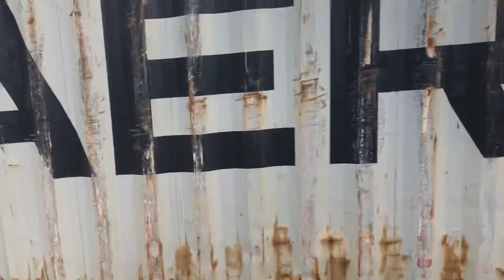66592 4E23 Felixstowe North F.L.T. to Leeds 42 containers 11:28 4E Lea Road 16/5/2023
66592 “Johnson Stevens Agencies” 4E23 Felixstowe North F.L.T. to Leeds 42 containers 11:28 4E Lea Road Gainsborough 16/5/2023